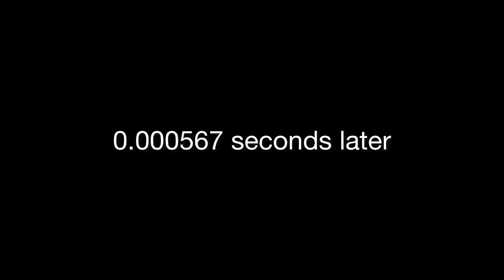Going to America until I see an Obese person